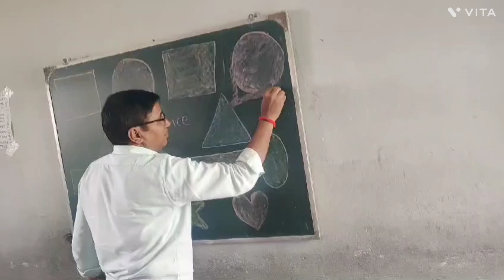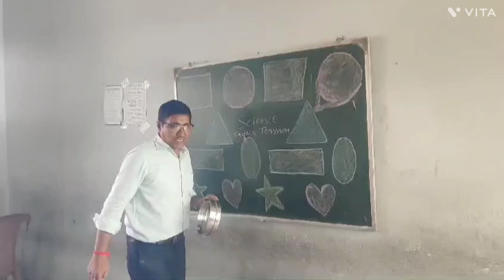Experimental Explanation of Surface Tension